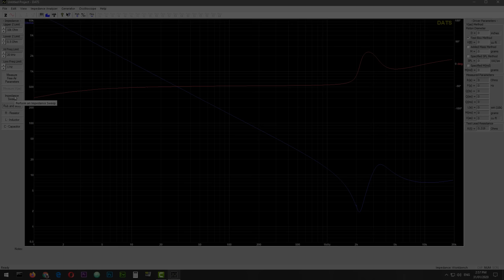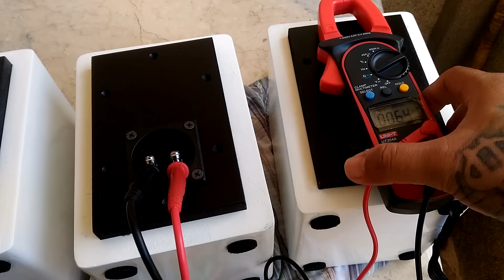How to Make Small Speakers for Desktop and Home Theater Surround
First off, bought these cheap ready-made 2-way crossover from an online flea-market where everything's made in China. The build quality is high, I can tell by the quality of the capacitors in it. Wanted to get the exact values so I measured and calculated them using Dayton DATS v3 by running a few impedance sweep. Crossovers were factory tuned to cross at 2000Hz 12dB @ 8 Ohms for the woofer and just about 3000Hz 12dB @ 8 Ohms for the tweeter which values are about perfect for my locally purchased speakers.

Then what follows next is the whole nine yards of speaker enclosure making. I wanted to copy a very popular desktop PC speakers so I did copied the design of an Audioengine A2. But these are gonna be sealed type enclosure and to be stuffed with a pound of polyfiber filling. So no vent openings found on front of the speakers.

It took me about 3 weeks to complete all these 2 pairs of desktop speakers and I hope you like how these turn out as much as I do. And hope to see you in the next upload for the test video. Thanks very much!

SPEAKER BOX DIMENSIONS:
TOP AND BOTTOM = 4.25" X 6"
FRONT = 5.75" X 8"
SIDES = 6" X 8"

ALL IN INCHES